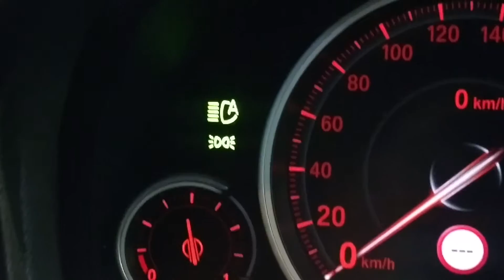BMW F25 X3 ハイビームアシスト コーディング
BMW 各種純正オプション後付け可能です。

施工場所は東京都大田区になります。

株式会社ａｖｉｓ　（エイヴィス）